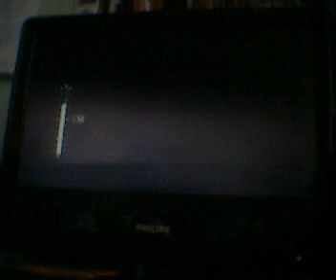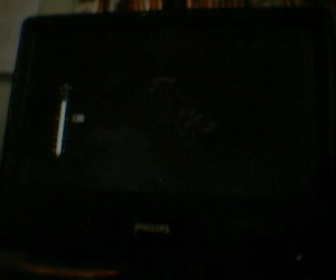MONTY PYTHON AND THE HOLY GRAIL BLOG TV OCT 10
FROM 2.30 BST TODAY I SHALL BE PLAYING THIS MOVIE IN FULL AS A TEST. I KNOW IT LOOKS AND SOUNDS DODGY BUT ITS JUST A TEST

Thanks to Gary for turning up I don't think I will do a show tonight if no one shows up.

ALSO WILL HAVE MUSIC AND CHAT SHOW FROM 10 TO MIDNITE TONIGHT
(MIGHT HAVE SHOW IF PEOPLE TURN UP)